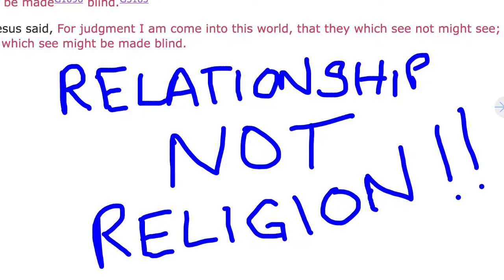Jesus came to save sinners... not righteous people